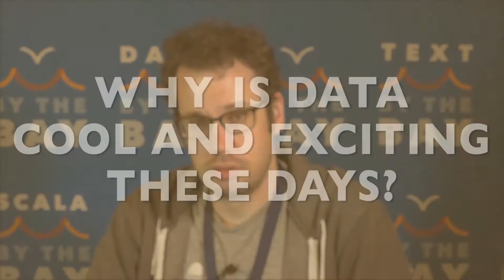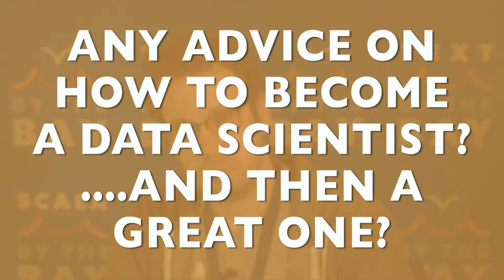DBTB INT Josh Wills r